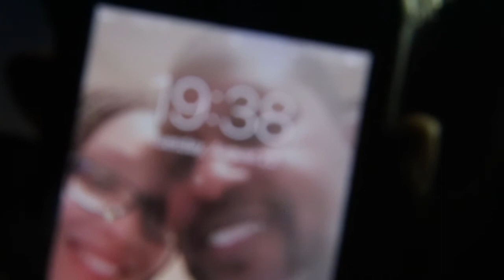New Moon Report 13 (6th Mo. / 8-22-17)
Today, Tuesday, August 22, 2017, at roughly 7:35pm MST, in the Western Hemisphere, the New Moon has been sighted at about 2% visibility. This marks the beginning of the 6th Biblical month.

This sighting was a bit difficult to catch in our normal fashion. However, we were able to sight it shortly before it set behind the mountains. During New Moon, the sliver is visible for only about an hour or so before it disappears beyond the horizon.

Shalom & Blessings,